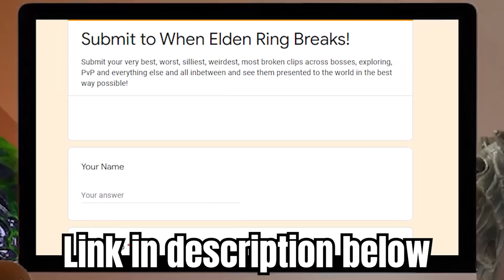So Elden Ring is Actually INSANE Now in 1.08...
Elden Ring with its latest update is all kinds of ridiculous! Enjoy!